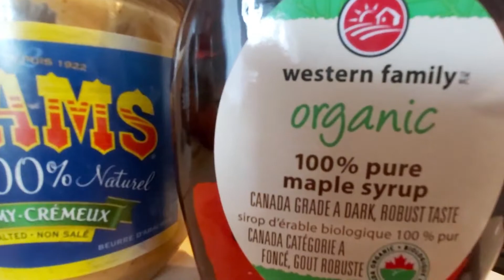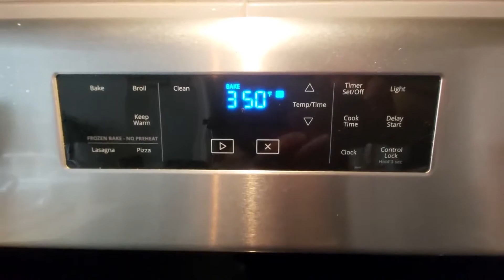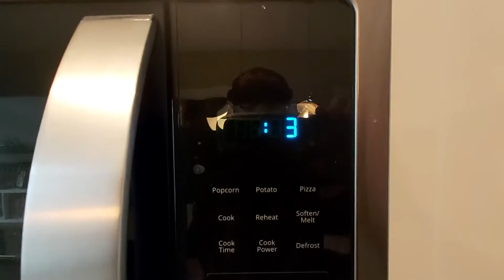Making Pupcakes For My Pocket American Bully Puppy & Staffy Dog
The weather has been rainy and dreary this weekend so I decided to make my 4 month old Pocket American Bully puppy and my 10 year old Staffordshire Bull Terrier some Peanut Butter Pumpkin Pupcakes.

The recipe was very simple, easy to find ingredients and both my Staffy and Pocket Bully LOVED them.

Be sure to like this video and let YouTube know you dig my content and my dogs. Leave a comment about your favorite dog treat recipe.

Book I am reading in video:
Zak George's Dog Training Revolution

Gear used in this video:
Canon Rebel SL2 Camera
Ubeesize Flexible Phone & Camera Tripod

Visit my website Pibbles & Bits for all things bully breeds, including American Bully dogs, Pit Bulls, Staffordshire Bull Terriers, American Staffordshire Terriers, Bull Terriers, French Bulldogs, Rottweilers, Olde English Bulldogge, Aussie Bulldogs, Boston Terriers, and many many more!